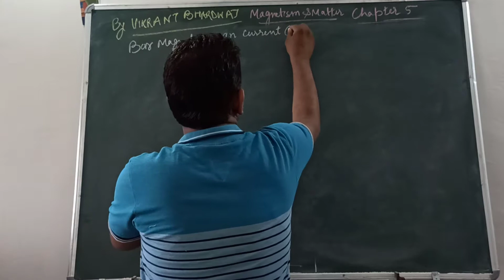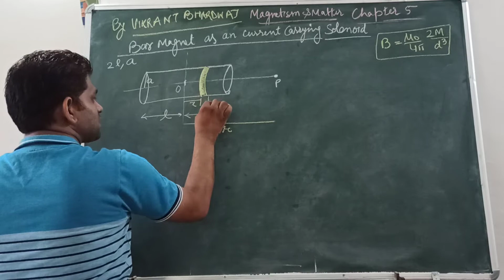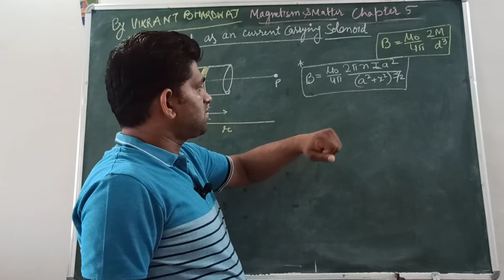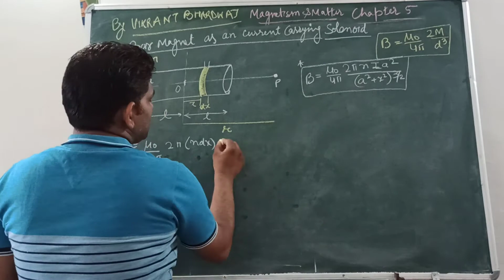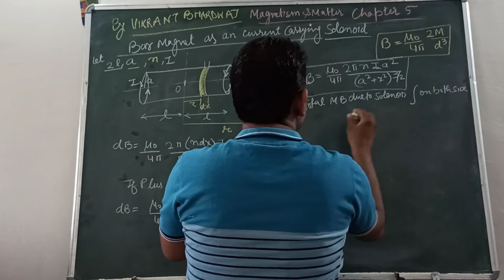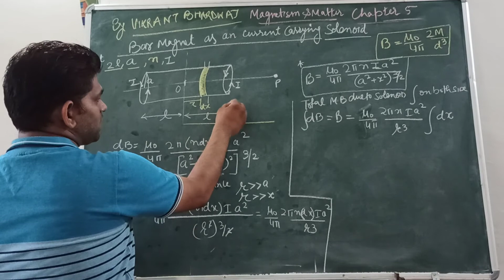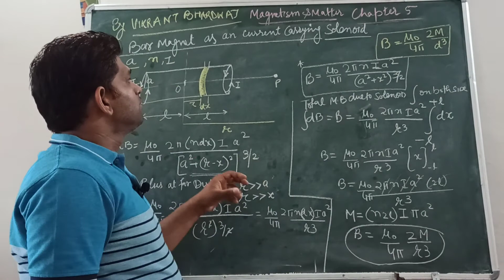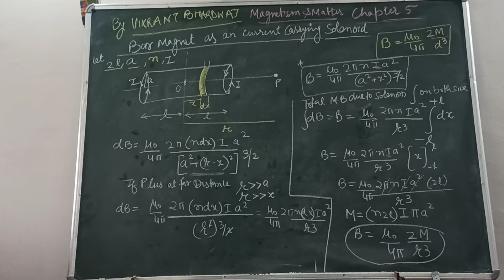Magnetism and matter 5 : Bar magnet as current carrying solenoid : cbse/jee/neet : Vikrant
Bar magnet as current carrying  solenoid
And it's derivation of magnetic field